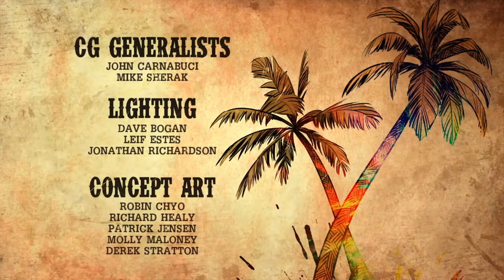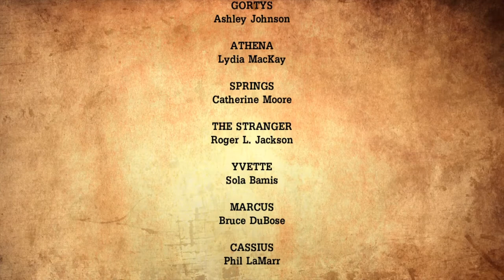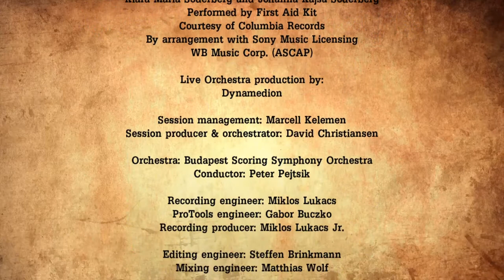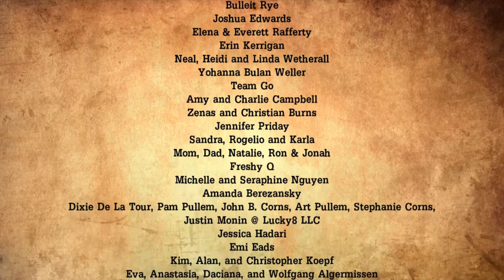Tales from the Borderlands- Aftermath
Part 36- The battle between The Traveler, Gortys and the vault hunters culminates in a dramatic fashion. One of the Vault Hunters sacrifices their life but a discarded gift may still save her life.

Tales from the Borderlands is an episodic point-and-click graphic adventure comedy video game based on the Borderlands series.

The player is able to move their player-character around the world's environment, interacting with objects and initiating conversation trees with non-player characters. Choices made by the player have an impact on story elements in future episodes. The game also includes some degree of the shooter elements, featured in the Borderlands series, particularly the procedurally-generated guns and loot generation.